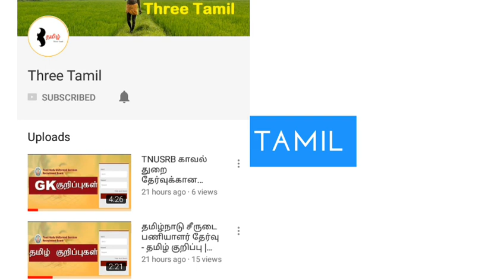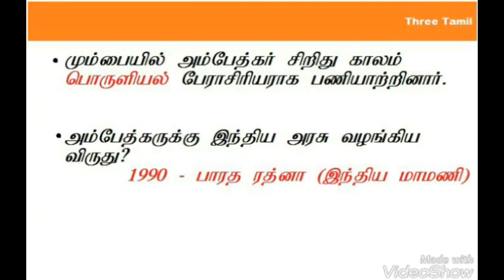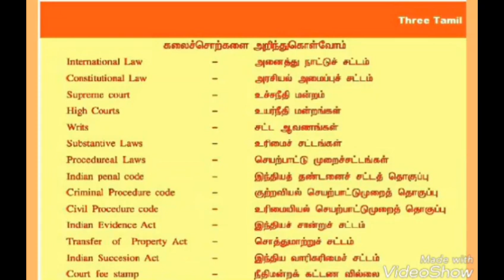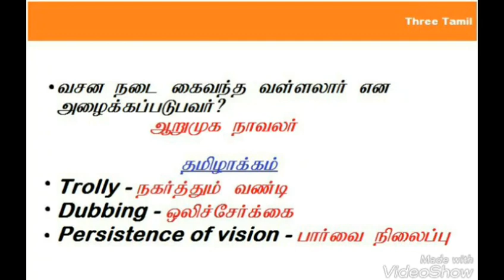PART 2 தமிழ்நாடு சீருடை பணியாளர் தேர்வு - தமிழ் குறிப்பு | TNUSRB TAMIL NOTES